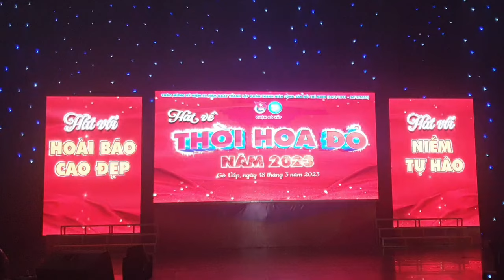ĐẤT VIỆT - TIẾNG VỌNG NGÀN ĐỜI (TH. PHẠM NGŨ LÃO)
Tiết mục tham gia Hội thi TIẾNG HÁT THỜI HOA ĐỎ